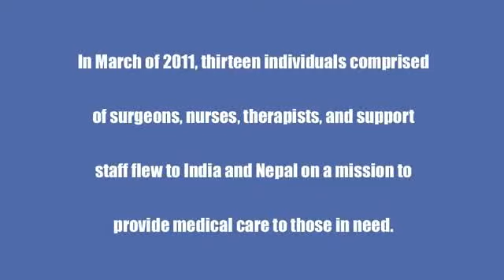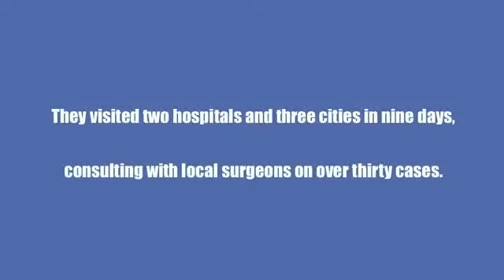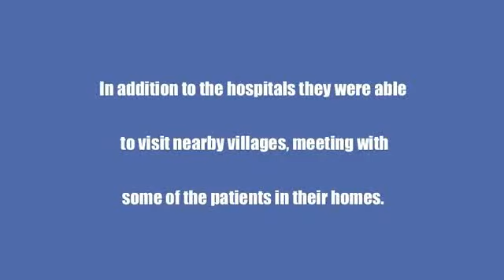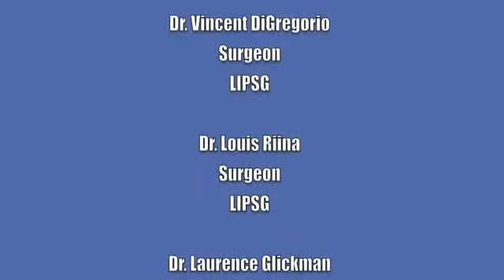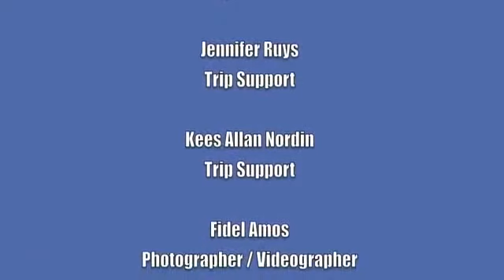Mission Restore Trip To Dehradun India